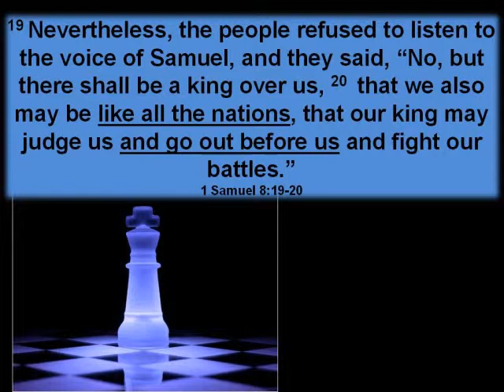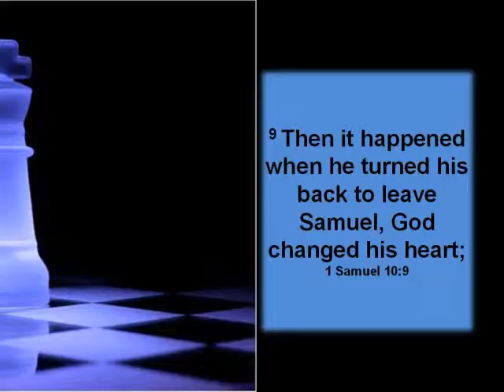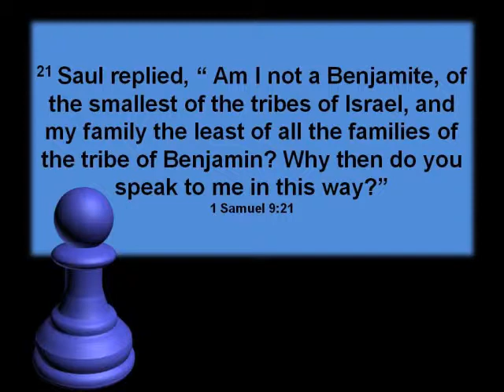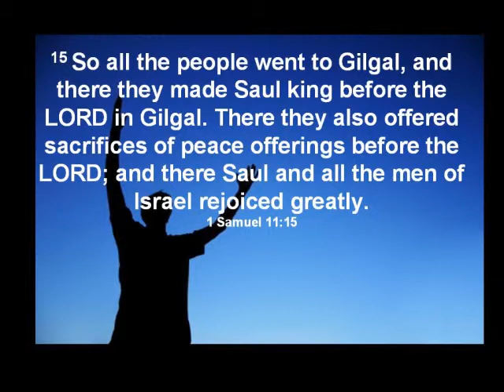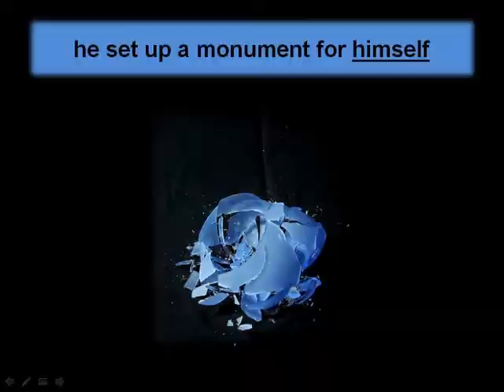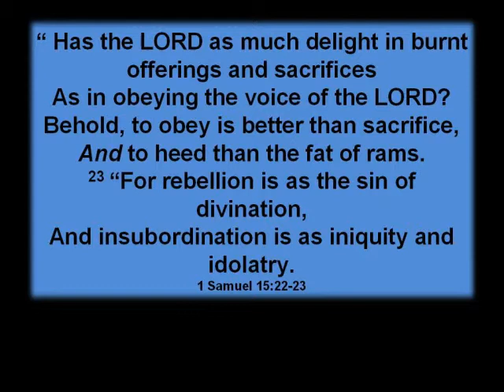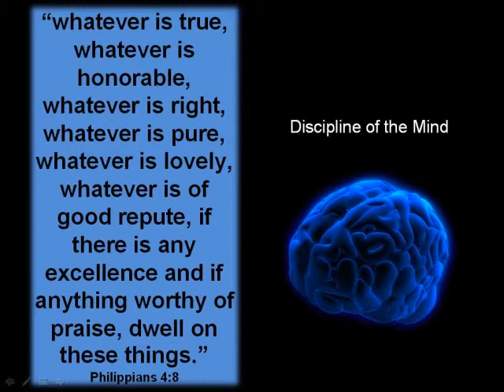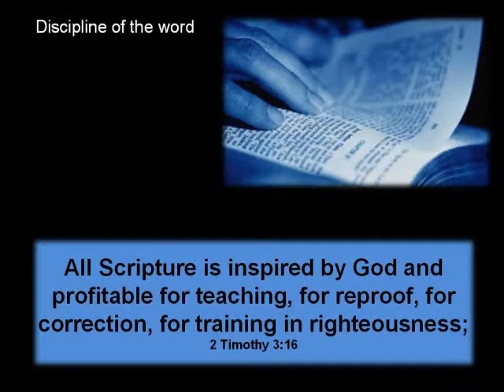05/13/12 Sermon - Standing Tall, Falling Hard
Saul - 1 Samuel 1-4, 8-13, 15
Cincinnati, Ohio
Pastor Brian Hoehler